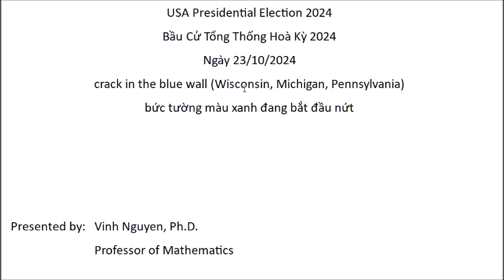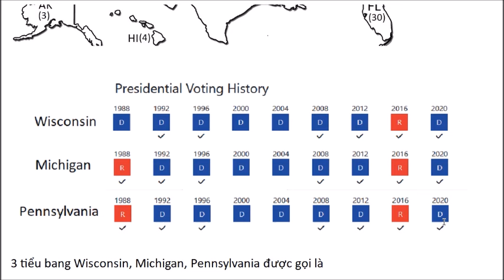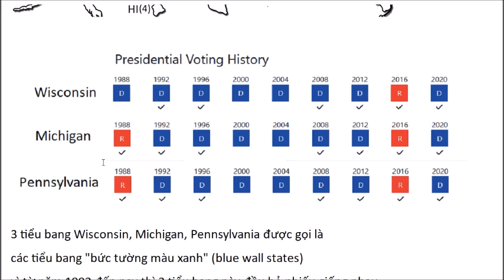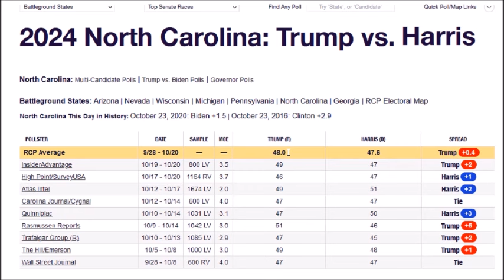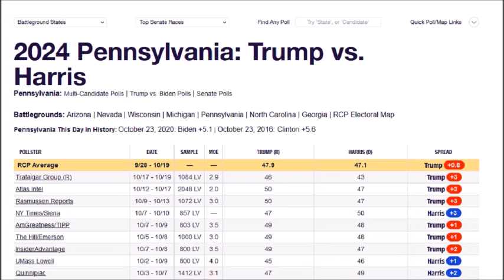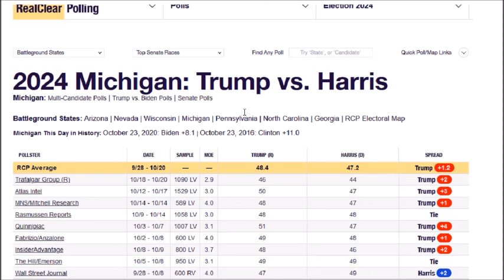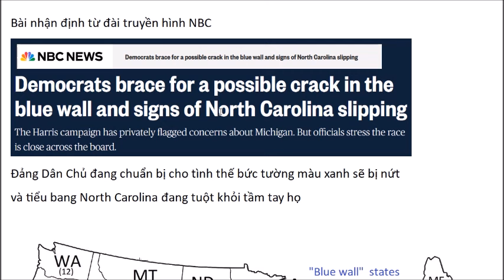USA Presidential Election 2024; Bầu Cử Tổng Thống Hoà Kỳ 2024; bức tường màu xanh đang bắt đầu nứt?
USA Presidential Election 2024
Bầu Cử Tổng Thống Hoà Kỳ 2024
crack in the blue wall (Wisconsin, Michigan, Pennsylvania)?
bức tường màu xanh đang bắt đầu nứt?